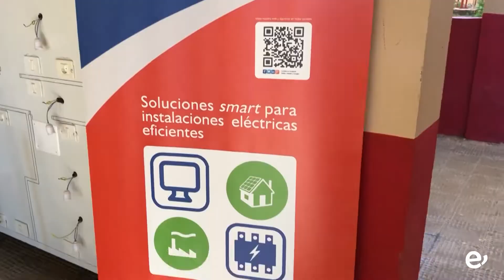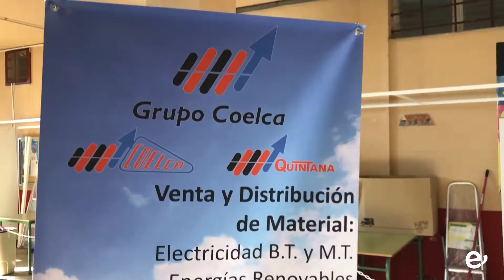EL IES INGENIO, SEDE DEL CAMPEONATO AUTONÓMICO DE FP CANARIASKILLS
El actual campeón es el ingeniense Álvaro Morales, que representará a Canarias en Madrid

El IES Ingenio se ha convertido en una de las sedes que, entre este jueves, 16 de diciembre, y el viernes 17, acogen las pruebas definitivas del Campeonato Autonómico de Formación Profesional Canariaskills en las ramas de Electricidad, Fontanería y Refrigeración. La apertura, celebrada en esta primera jornada, contó con la presencia de la directora general de Formación Profesional y Educación de Personas Adultas, Rosario Gañán, quien describió el encuentro como “un escaparate donde se visualizan cómo se desarrolla la Formación Profesional” haciendo hincapié “en aquellas especialidades cuya demanda se incrementa por parte de las empresas del sector”.

Se trata de una carrera contra el tiempo y la perfección que pondrá sobre la mesa la capacidad de concentración y los conocimientos de 25 finalistas en estas tres familias profesionales. Así lo ha señalado también Paqui Muñoz, directora del IES de Ingenio, al asegurar que reciben “a 16 centros del archipiélago en estas tres modalidades” con el objetivo principal de “convivir e intercambiar experiencias”. Tras haber superado la primera fase por centros, ahora se presentan ante un jurado, que tendrá la difícil tarea de valorar la rapidez y la perfección técnica en situaciones tan extremas como la instalación de una acometida de calefacción, completar un árbol de contadores o la preparación de un conducto de fibra junto al montaje de un aire acondicionado. Son solo ejemplos del nivel exigido a los futuros ganadores/as que se enfrentan a la decisión de profesores y representantes de empresas colaboradoras, esta vez en un número inferior a las ediciones anteriores en cumplimiento de las medidas sanitarias.

Los y las participantes llegan a Ingenio procedentes de todas las islas salvo de El Hierro y La Graciosa, siendo tres de ellos del municipio de Ingenio. Además, se cuenta con la exhibición especial de Álvaro Morales, el ingeniense actual campeón de Canarias que nos representará en el Campeonato Nacional a celebrar en Madrid el próximo mes de marzo, el primero desde el inicio de la pandemia. Es por ello que la persona que resulte ganadora en esta edición, se quedará en reserva respecto a la cita en el nacional.

La concejala de Educación del Ayuntamiento de Ingenio, Lorena Quintana, no ocultaba el orgullo de ver la celebración de este campeonato en su municipio, al tiempo que destacaba el punto de referencia de Ingenio en estas tres especialidades y animaba a los/las jóvenes a cursar cualquiera de ellas.

Las especialidades en concurso determinarán cada una un ganador/a, siendo solo uno de ellos quien ostente el triunfo a nivel autonómico. Los premios a repartir entre los tres ganadores consisten en una herramienta especial y en un maletín de herramientas.